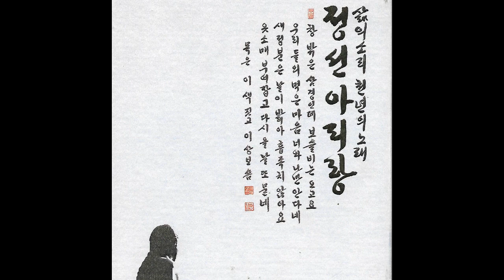K237 : 정선아리랑 – 잦은소리(물박장단):김순덕(2004년 신나라뮤직 CD음반)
2004년 신나라뮤직에서 출반한 삶의 소리 천년의 소리 ‘정선아리랑’ CD음반 8장입니다. 김연수 가계의 3대가 부르는 정선아리랑으로 8장 CD의 정선아리랑에서 발췌하여 10곡만 올립니다.

CD5, 1번곡으로 물박 장단으로 김순덕(당시 44세)가 부르는 ‘정선아리랑-잦은소리’입니다.